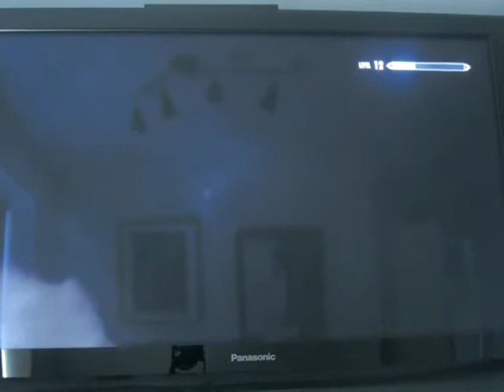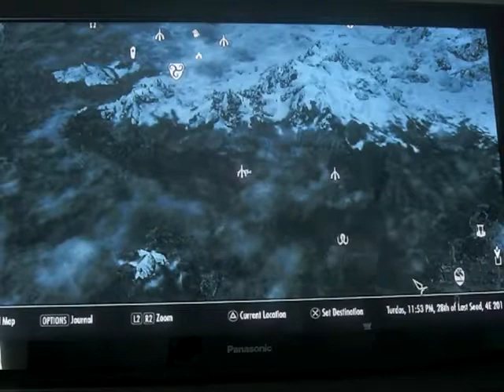The Elder Scrolls 5: Skyrim - Proving honor part 3